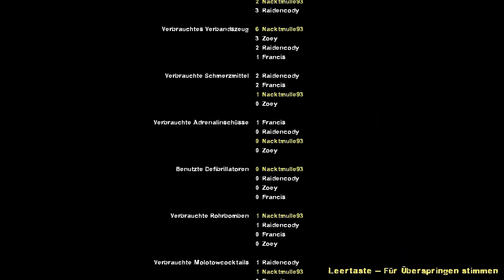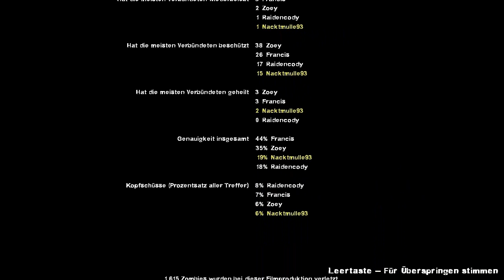Let's Play Together Left 4 Dead 2 #045 [HD] - Showdown auf der Landebahn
Left4Dead 2 kaufen